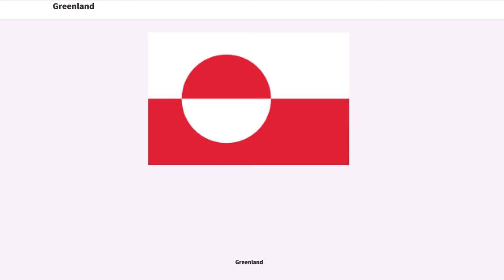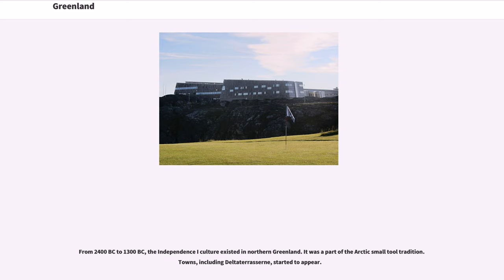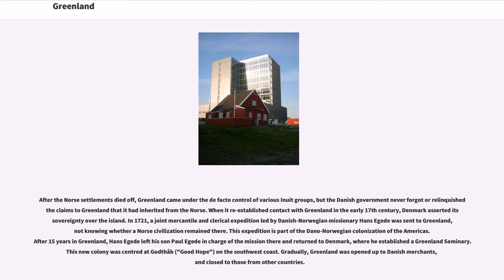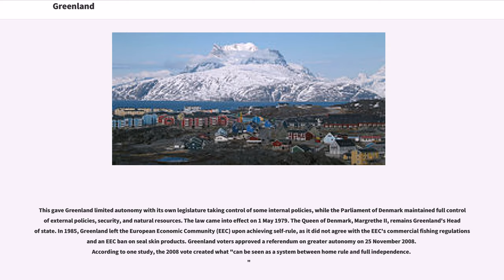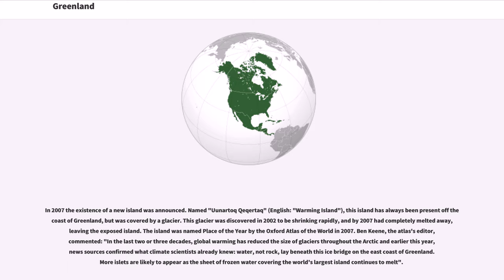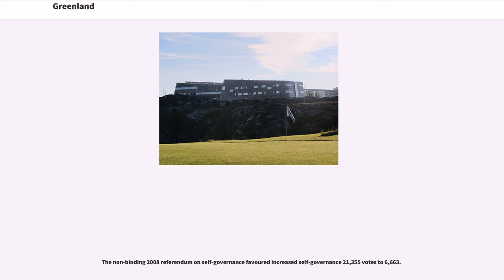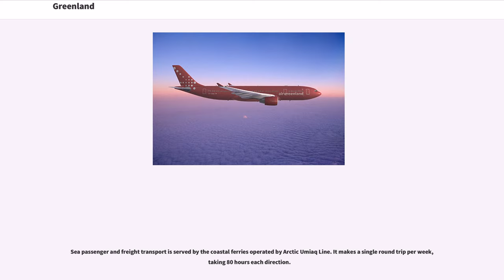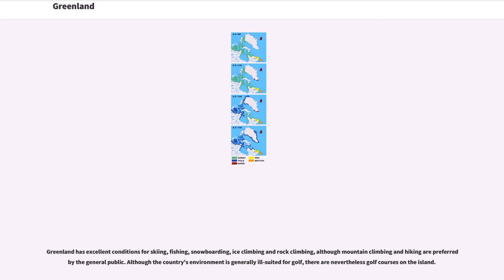Greenland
Greenland (, ; , ) is an autonomous constituent country of the Kingdom of Denmark between the Arctic and Atlantic Oceans, east of the Canadian Arctic Archipelago. Though physiographically a part of the continent of North America, Greenland has been politically and culturally associated with Europe (specifically Norway and Denmark, the colonial powers, as well as the nearby island of Iceland) for more than a millennium. The majority of its residents are Inuit, whose ancestors began migrating from the Canadian mainland in the 13th century, gradually settling across the island.

Greenland is the world's largest island. Australia and Antarctica, although larger, are generally considered to be continental landmasses rather than islands. Three-quarters of Greenland is covered by the only permanent ice sheet outside Antarctica. With a population of about 56,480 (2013), it is the least densely populated territory in the world. About a third of the population live in Nuuk, the capital and largest city. The Arctic Umiaq Line ferry acts as a lifeline for western Greenland, connecting the various cities and settlements.

Greenland has been inhabited off and on for at least the last 4,500 years by Arctic peoples whose forebears migrated there from what is now Canada. Norsemen settled the uninhabited southern part of Greenland beginning in the 10th century, having previously settled Iceland to escape persecution from the King of Norway and his central government. These Norsemen would later set sail from Greenland and Iceland, with Leif Erikson becoming the first known European to reach North America nearly 500 years before Columbus reached the Caribbean islands. Inuit peoples arrived in the 13th century. Though under continuous influence of Norway and Norwegians, Greenland was not formally under the Norwegian crown until 1262. The Norse colonies disappeared in the late 15th century when N...